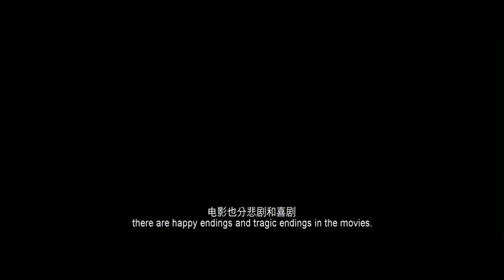[ENG SUBS] Johnny Huang Jing Yu - Wildgrass trailer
Trailer for Chinese movie 'Wildgrass', with English subtitles, starring Johnny Huang Jing Yu, Sandra Ma and Elaine Zhong.

Credit: CMC Pictures